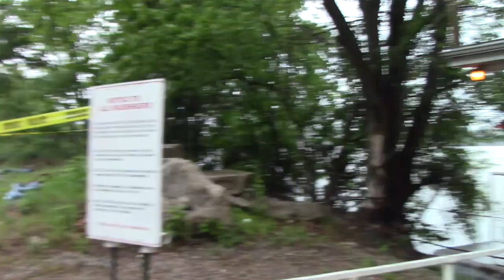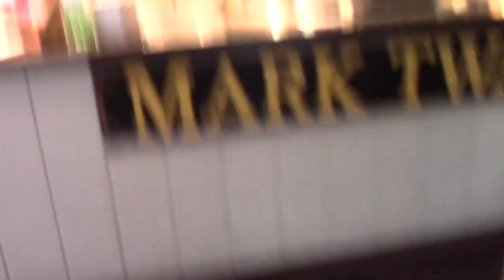How to Go to a Little House on the Prairie TV Show Reunion Hannibal 2023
This video is both a report on my trip to the "Little House on the Prairie" TV show cast reunion on the riverboat in Hannibal, Missouri and an explanation on what to expect if you attend a reunion event. It will be most applicable for dinner cruise/riverboat reunions which seems to becoming common, but also should give a good example of what to expect and useful tips for any more than 3 cast member reunion not at a homesite or a big multiple-fandom event.

The cast at this event are the ones you will see most commonly at this type of event, although there are several others who may or may not come. There also are major cast reunion events that include a lot more of the living cast members, but this is the core you will see listed again and again.

They are:
* Patrick Labyorteaux (Andrew Garvey)
* Jennifer Donati (Baby Rose Wilder)
* Wendi Lou Lee (Baby Grace Ingalls)
* Charlotte Stewart (Miss Beadle)
* Alison Arngrim (Nellie Oleson)
* Dean Butler (Almanzo Wilder)

Dean didn't make this particular event, but usually does. They also like to add something along the line "and maybe one or two more." That does happen. For example Jennifer Donati wasn't originally listed as a guest for the Hannibal event. If you care about which cast members you meet be sure to check the list before you buy tickets.

To get a better idea of what a Laura Ingalls Wilder homesite cast reunion event looks like, check out my video from when I attended the 2014 Little House on the Prairie cast reunion in the real Walnut Grove, Minnesota. I'm starting the link below on episode 3 of the trip because that's when we reach Walnut Grove, but episode 2 is all about Burr Oak, Iowa where the Ingalls lived if you're interested in the real Laura Ingalls Wilder.